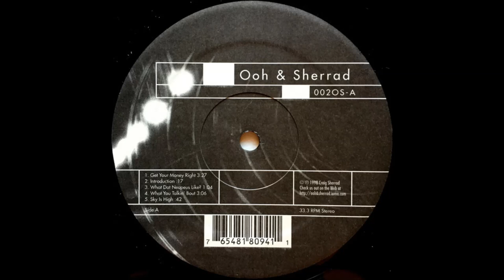Ooh & Sherrad - What Dat Neupeus Like? (1998)